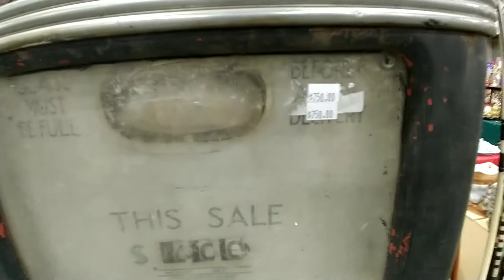Selling at the NW's Largest Garage Sale. So many Antiques!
Check out the NW's Largest Garage Sale! There are so many items, clothes, toys, Antiques, Books, tools, collectables and more!! I was there giving you a peak inside.